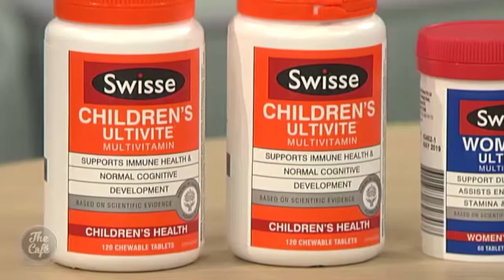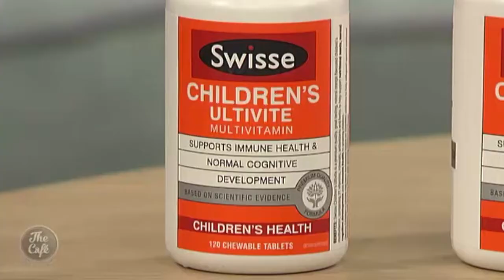We are joined by Natural Health Expert Tineke Vlooswyk with some great nutritional advice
Natural Health Expert Tineke Vlooswyk has some great nutritional advice for parents and recommends Swisse Children's Ultivite from Health 2000.